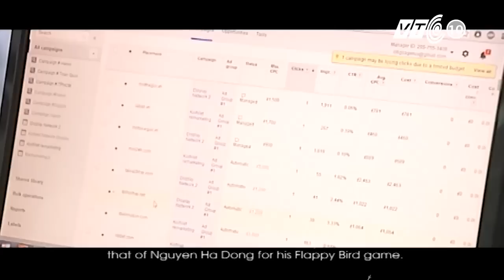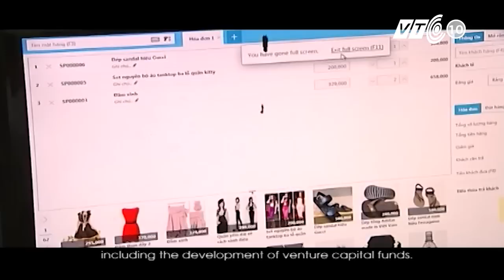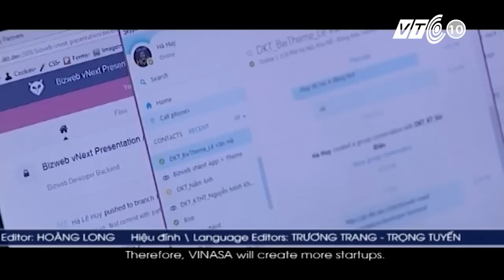VINASA sẽ đưa ICT Việt Nam tăng trưởng trên 20% | VTC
VTC | Trong 5 năm, Hiệp hội phần mềm và Dịch vụ CNTT  tới là tích cực thúc đẩy đổi mới sáng tạo, hỗ trợ khởi nghiệp, góp phần đưa tốc độ tăng trưởng hàng năm của ngành CNTT-TT Việt Nam đạt trên 20%.